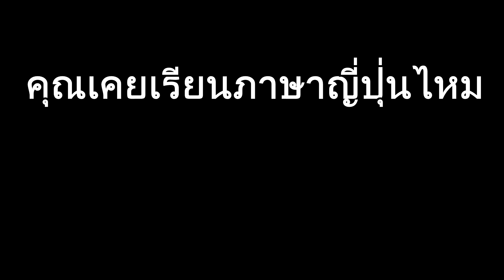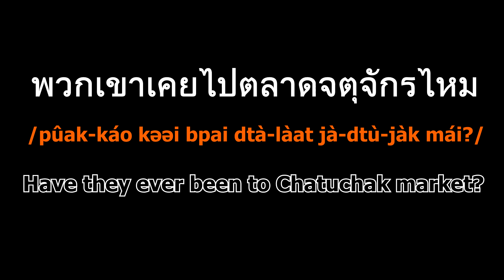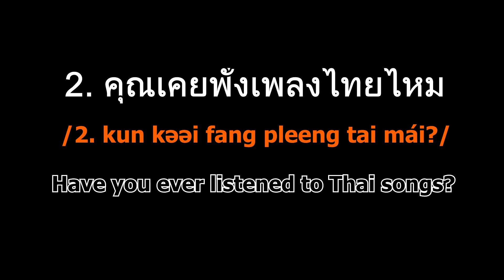Learn Thai Phrases | เคย...ไหม Have you ever...?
In this video, we will learn Thai how to form question using เคย (ever) which is เคยไหม (Have you ever?) to ask about your experience in your life time. Hope you enjoy it!